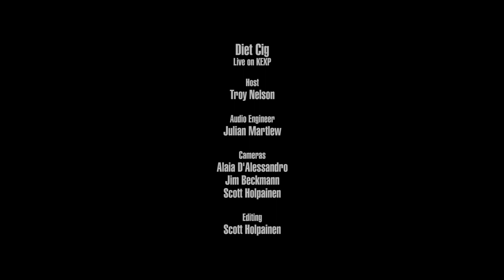Diet Cig - Harvard (Live on KEXP)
presents Diet Cig performing "Harvard" live in the KEXP studio. Recorded July 22, 2017.

Host: Troy Nelson
Audio Engineer: Julian Martlew
Cameras: Jim Beckmann, Alaia D'Alessandro & Scott Holpainen
Editor: Scott Holpainen